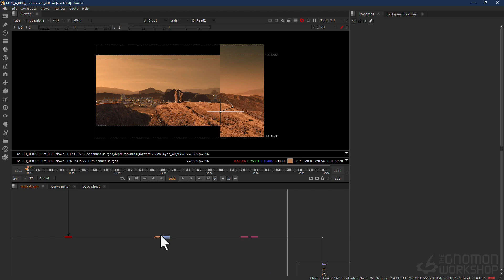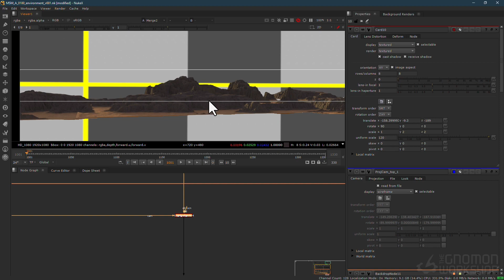Environment 3D Matte Painting Techniques with Koke Nunez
Dive into the world of 3D matte painting and master the art of crafting breathtaking environments using advanced techniques

ENVIRONMENT WORKFLOW USING PUREREF, @WORLDCREATOR3D, BLENDER, NUKE & PHOTOSHOP

This workshop is designed for aspiring and intermediate artists seeking to elevate their 3D matte painting skills. Prior experience with digital art software like Photoshop, Nuke, and 3D software, such as Blender, is highly recommended.

In this intermediate-level workshop, students will learn how to seamlessly blend 2D and 3D elements, create realistic landscapes, and design atmospheric environments. Essential tools and functions such as camera projection, 3D modeling, texture painting, and image compositing will all be covered in-depth.

This comprehensive workshop provides invaluable insights into the professional matte painting industry, including workflow optimization, collaboration tips, and techniques to meet client expectations efficiently. By completing this workshop, students can confidently conceptualize, plan, and execute a full 3D matte painting project independently. You will hone your skills in creating realistic terrains, integrating 3D assets seamlessly, and achieving photorealistic results through effective lighting and shading techniques.

Downloadable files provided with this workshop include everything students need to follow along with Koke’s process.

TOPICS COVERED:
— Planning
— Layout
— 3D Terrain Creation
— 3D Scene
— Compositing